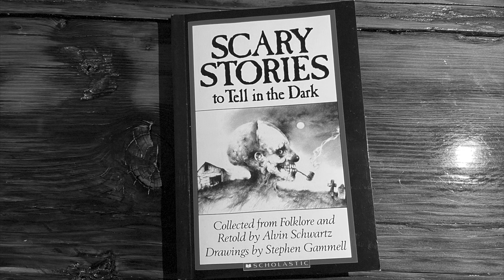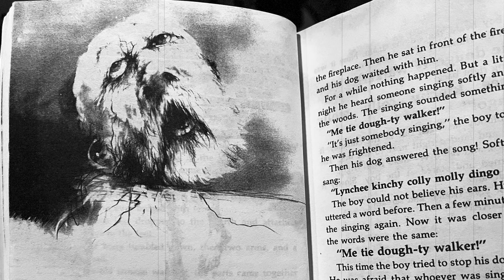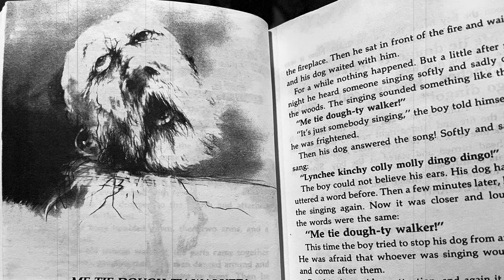Me Tie Dough-ty Walker! - Scary Stories to Tell in the Dark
Scary stories have been told for centuries, around the campfires, at bedtime, during long car rides and now can be found on the Scary Story Society YouTube page. It is my goal to share scary stories, both real and of the fictional world.

Today’s story is from Scary Stories to Tell in the Dark, by Alvin Schwartz. Drawings by Stephen Gammell. Story from the first volume. Titled “ME TIE DOUGH-TY WALKER!”

After all everyone is entitled to one good scare!

For any questions or concerns regarding our show or information we may use on our YouTube channel, please contact us through the email stated above and we’ll get back to you within 48 hours. STAY SPOOKY